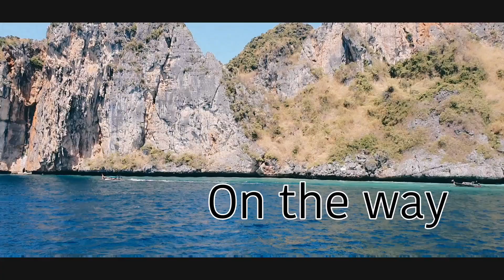Phi phi Tour । Thailand Travel Budget ।How to Travel Phuket To PHI PHI Island 🏝️